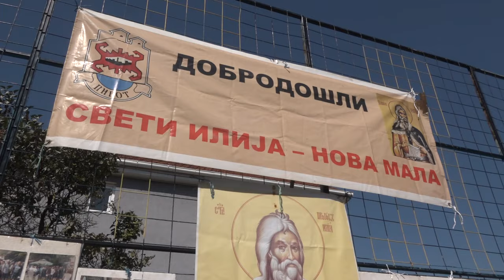OBELEŽENA SLAVA SVETI ILIJA U NOVOJ MALI